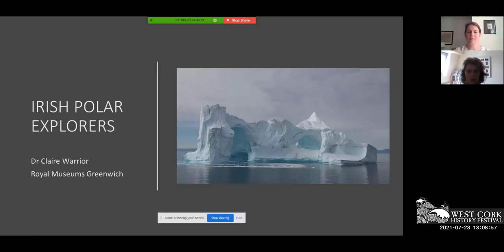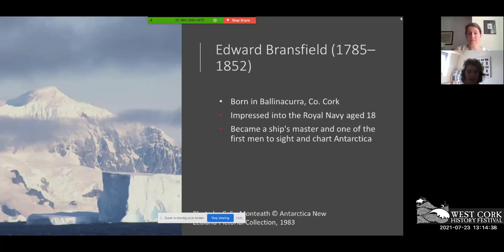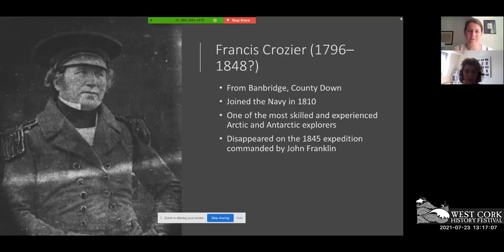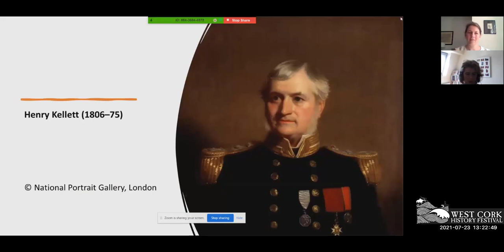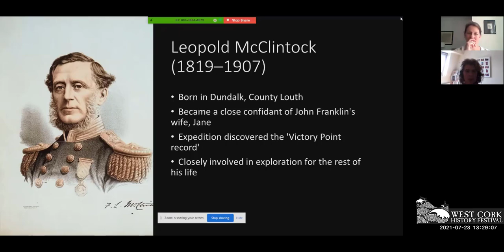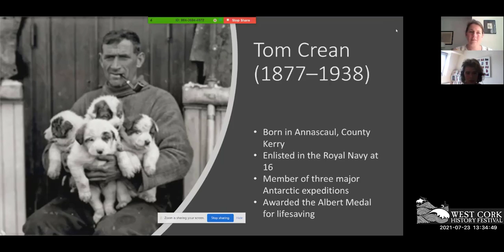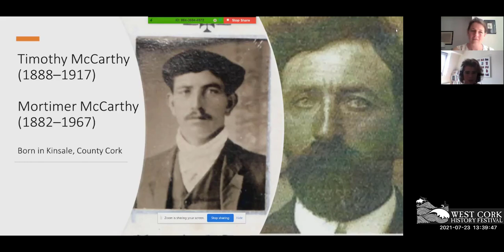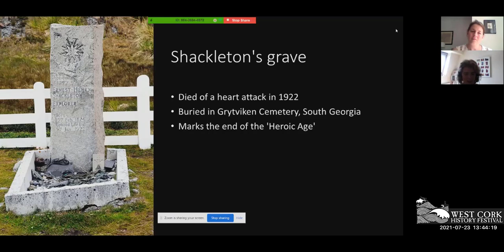The Irish in polar exploration – Dr Claire Warrior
Dr Claire Warrior of Royal Museums Greenwich looks at the participation of Irish men in polar exploration, particularly in the 19th century, including the Franklin expedition and those of Scott and Shackleton.